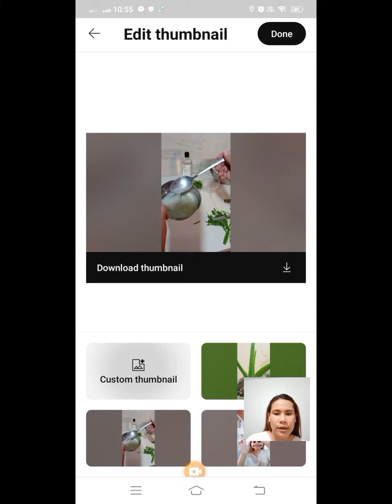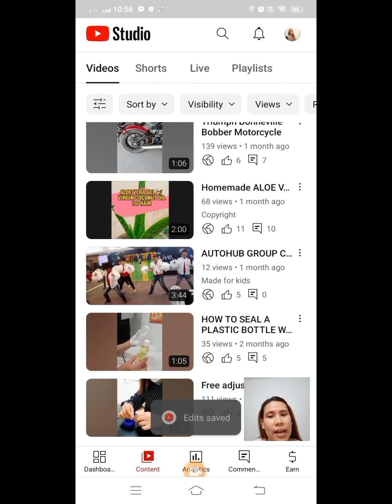How to create thumbnails or cover on youtube